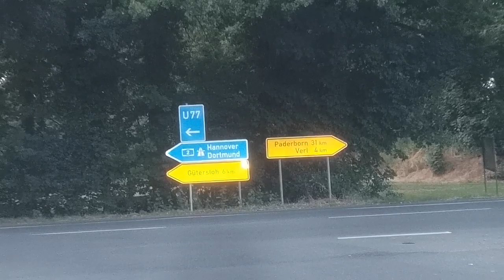Rietberg - Neuenkirchen - Verensell - Sürenheide - Friedrichsdorf - Ummeln - Senne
All the way through these Dorfs.